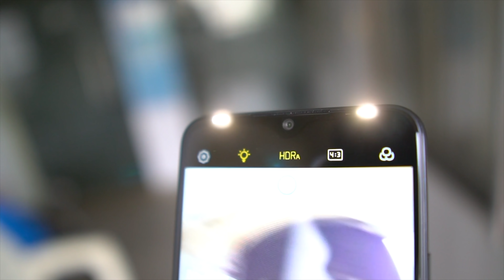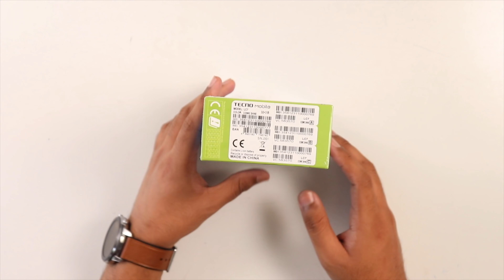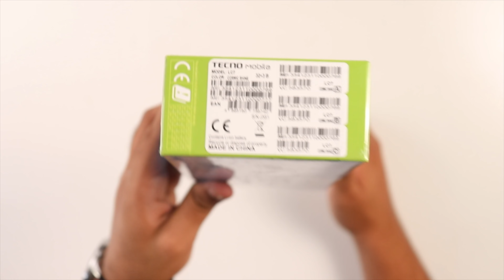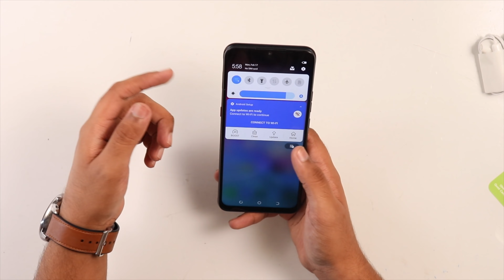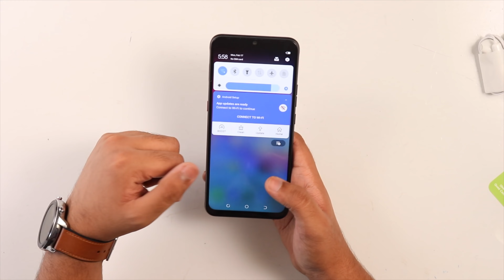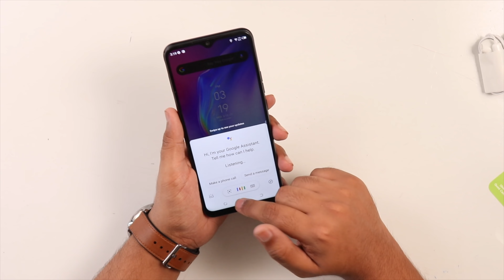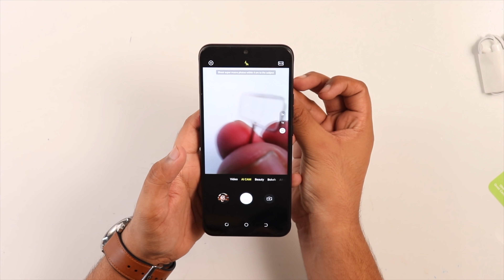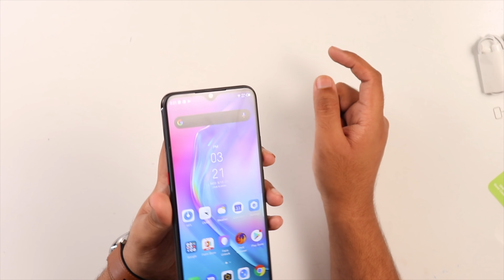Tecno Pouvoir 4 Unboxing | Price In Pakistan = 17999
In this video we are going to unbox and take a first look at the latest Tecno Pouvoir  4 whose price in pakistan is 17999. This device has a 7 inch display and dual stereo speakers.